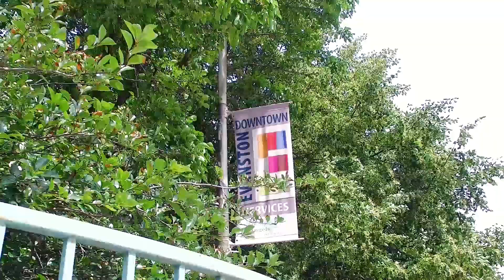2234 Forestview Road | Evanston, IL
2234 Forestview Road, Evanston, IL 60201

Minimalism meets functionality in this gorgeous high-style Scandinavian designed home sits on one and a half lots. Flooded with light throughout, this 5 bedroom, 3.2 bath home is nothing less than a breath of fresh air. Follow the clean lines through the home as you walk along the radiant heat floors on all levels. Entire house is completely insulated creating a peaceful oasis, but the natural ventilation from the motorized skylights throughout the home keeps the home light and airy. Nothing to do but move in and relax. Please see the extensive List of improvements and Upgrades in the drop donw.